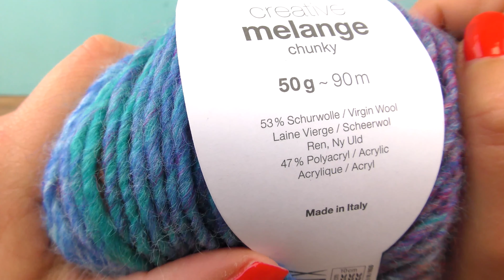DIY! 小花模様の可愛いスヌードが簡単に編めちゃう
より早く商品を見つけていただくために、リンクがある場合はリンクしています。買ってくれれば、手数料の分け前がもらえる。だから、商品の方がコストがかからないのに、自動的に少しだけサポートしてくれるんですね。